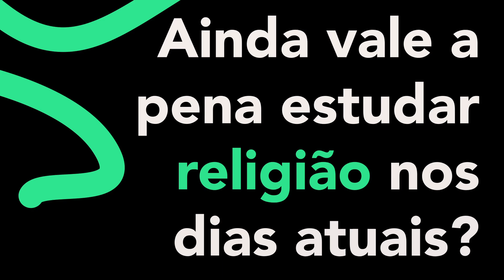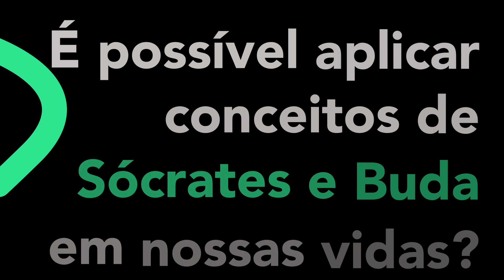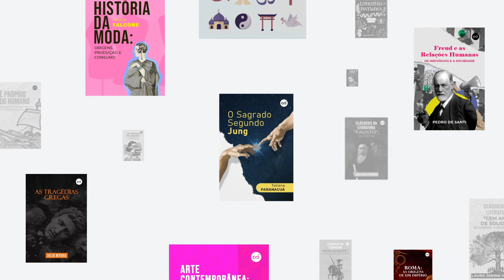Lançamentos e Novidades de Novembro | Trailer dos próximos cursos e da Best Week da Casa do Saber+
Veja os lançamentos de novembro da Casa do Saber+ e anote a data na qual você terá condições imperdíveis para assinar a nossa plataforma de streaming.

Já quer assinar agora?

Siga os passos a seguir para ver todas os nossos cursos:

2- Acesse a plataforma no site ou no aplicativo para Android e iPhone.
3- Ao concluir as aulas, será emitido um certificado de conclusão.
4- Você pode assistir quantos cursos quiser e quantas vezes desejar. Venha fazer parte desse mundo de conhecimento!

Você ainda tem 7 dias de garantia e pode solicitar reembolso nesse período. São mais de 280 cursos disponíveis com os melhores professores de áreas diversas (filosofia, história, psicologia, psicanálise, saúde, comportamento, negócios, artes, gestão, política, etc). E você recebe certificado por todos os cursos que finalizar! Acesse e vire assinante!

Já conhece a plataforma de streaming Casa do Saber +? São mais de 280 cursos disponíveis com os melhores professores. As aulas são gravadas e você pode escolher quais cursos assistir, quando e quantas vezes quiser. Acesse e assine já!